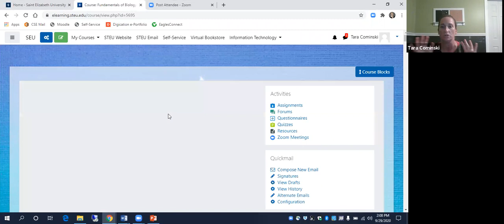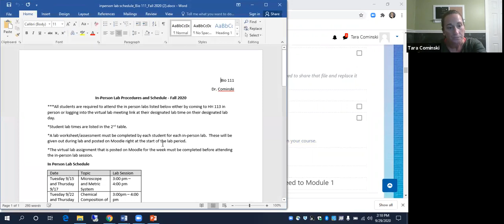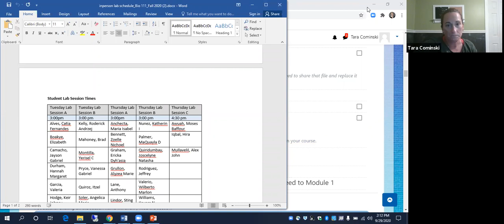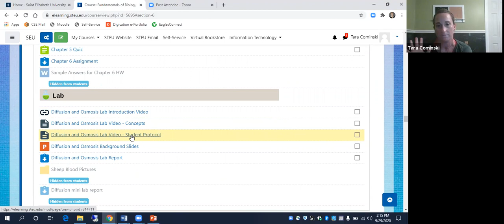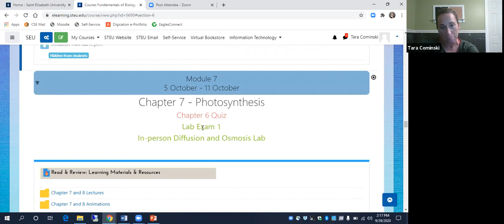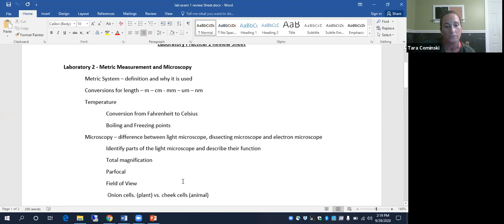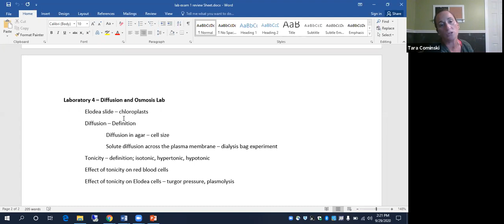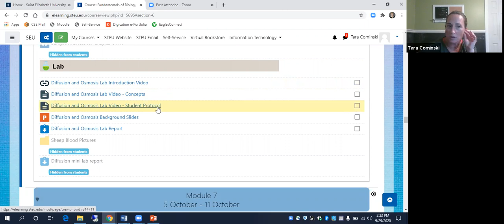Lab Meeting Bio111 9-29-2020